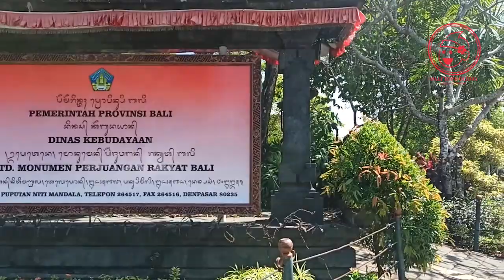Update Situasi Kota Denpasar Dari Monumen Bajra Sandhi Renon Sampai Lapangan Puputan Badung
Update situasi kota denpasar hari ini dari monumen bajra sandhi renon sampai lapangan puputan badung. Tampak suasana jalanan yang sepi dan lengang dampak dari kebijakan PPKM darurat jawa - bali. Dibeberapa ruas jalan juga terlihat banyaknya mantan pekerja pariwisata yang beralih profesi berjualan di pinggir jalan. Semoga kondisi bali terkini ini cepat berlalu dan bali bisa segera pulih seperti sebelumnya